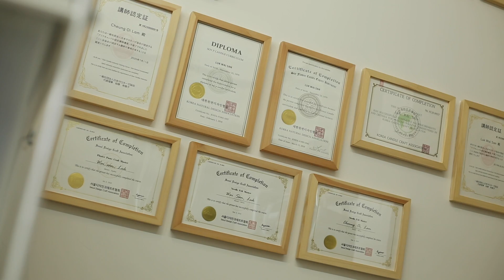香港愛心連線『尋找品牌的故事』Mein Handwerkgarten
感謝 『Mein Handwerkgarten』 參與及支持香港愛心連線的2020青少年實習及就業活動『尋找品牌的故事』

片中有三個手作品牌:Soap Thing Handmade - 手工皂, 洗髪水, 護髪素, 身體護理, 清潔產品 。十子心裁 Double H Craft - 羊毛氈, 毛冷名牌。Mein Handwerkgarten - 手工蠟燭, 香氛石膏, 手工藝工作坊